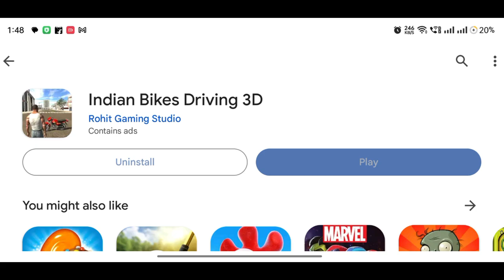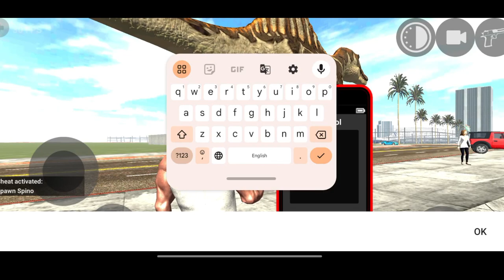Boat cheat code | Big dinosaur Spino+Brachi cheat code | All new cheat codes Indian bike driving 3d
All new cheat code a gya 💯😮|| new thar cheat code + new dinosaur cheat code || ibd3d new update ||

Indian bike driving 3d spino cheat code
Indian bike driving 3d big dinosaur cheat code
Indian bike driving 3d police station cheat code
Indian bike driving 3d granny